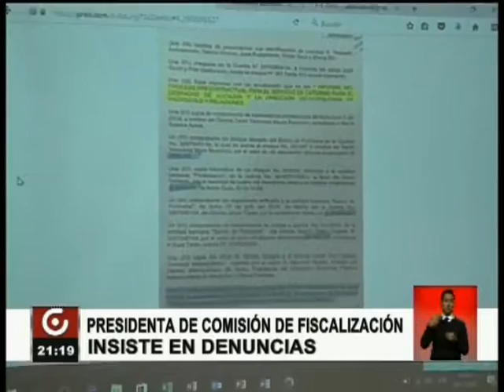PRESIDENTA COMISIÓN FISCALIZACIÓN INSISTE EN DENUNCIAS